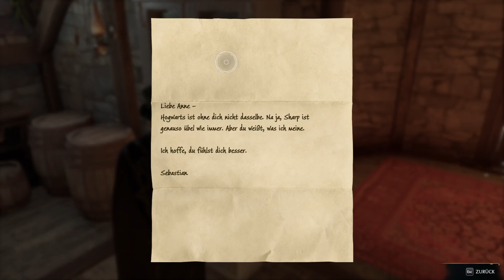SEBASTIANS SCHWESTER! | Hogwarts Legacy #45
Hogwarts Legacy ist ein fesselndes Open-World Action-Rollenspiel. Jetzt kannst du die Kontrolle übernehmen und im Mittelpunkt deines eigenen Abenteuers in der Welt der Zauberei stehen. Das Spiel sielt 100 Jahre vor den Ereignissen aus Harry Potter.